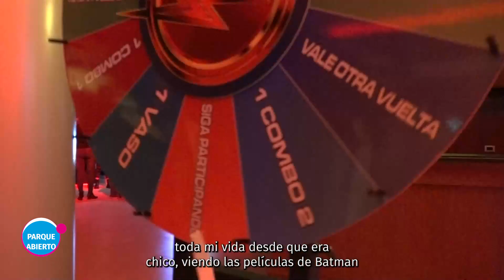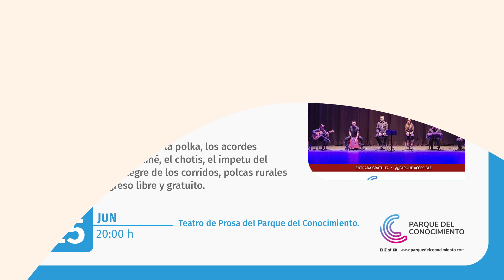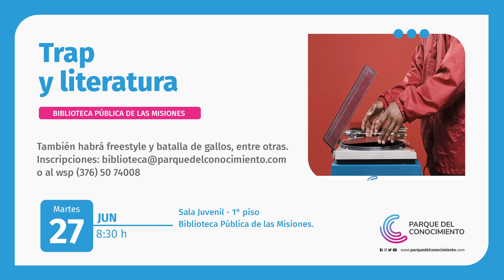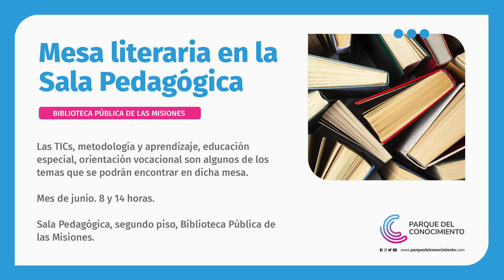Bienvenidos a Parque Abierto Programa 15 Bloque 03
En el último bloque de Parque Abierto anticipamos algunas propuestas del Parque en nuestra agenda y la película que se estrena en el Imax con el regreso de un clásico del cine de aventuras.